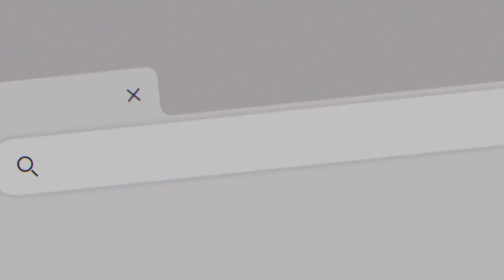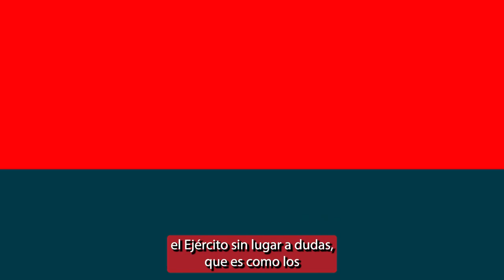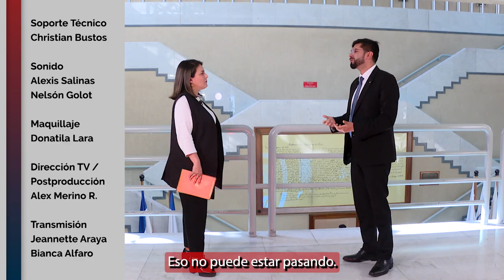Diputado Luis Malla, Presidente Comisión Investigadora Servicio Militar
Hoy en “De Frente” conversamos con el diputado Luis Malla, Presidente de la Comisión Investigadora sobre la normativa aplicable al Servicio Militar.Con el parlamentario conversamos sobre los resultados de la indagatoria tras la muerte del conscripto Franco Vargas, de las responsabilidades tanto del Ejército como del Estado de Chile y de posibles reparaciones para las víctimas.